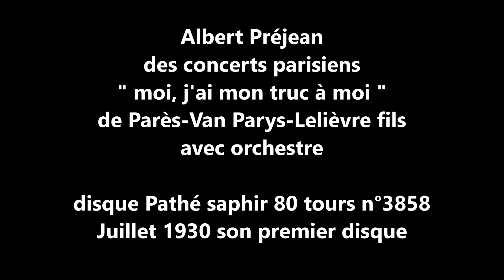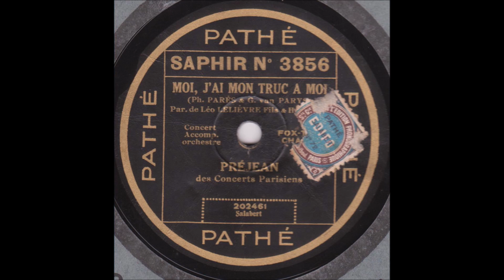Albert Préjean " moi, j'ai mon truc à moi " 1930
Albert  Préjean  " moi, j'ai mon truc à moi " de Parès -Van Parys -Lelièvre fils
avec orchestre
disque 80 tours Pathé saphir n°3858 de Juillet 1930 son premier disque